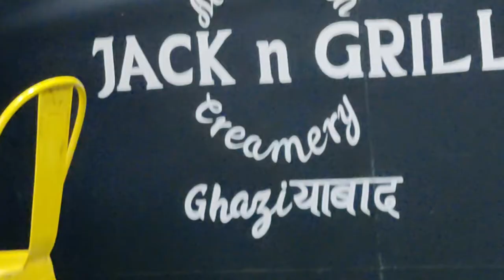Mumbai ka swad Ghaziabad maii..!!!!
hello everyone , i m back with an another amazing video..in this vlog i tried doing something different. i hope you all will like my efforts.
pls watch till the end.
and these videos are just part of my life & doings.

thankyou...:-)

jack & grill  - sector 10 , Raj Nagar ,Ghaziabad